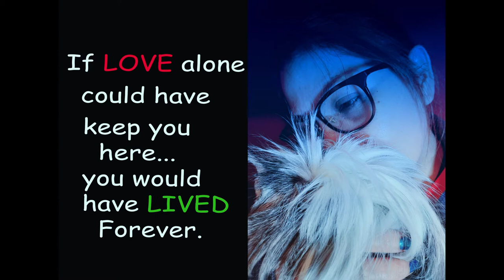Farewell Little Moomoo 🙏 My heart is broken into pieces😭😭😭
There is a big hole you’ve dug out in our heart. How much you meant to us.  How much we loved you. I never thought it was possible to love someone so deeply and so selflessly. You’ve taught us so many things without saying a word. You’ve changed us into completely different human beings, and now that you’re gone, we feel so lost and confused about our very own existence.